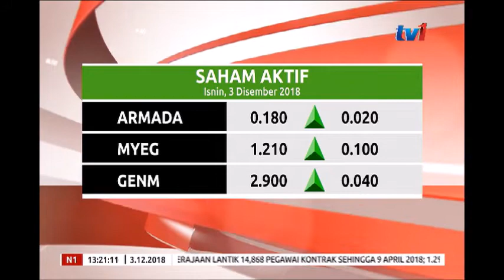N1 - BURSA SAHAM [3 DIS 2018]